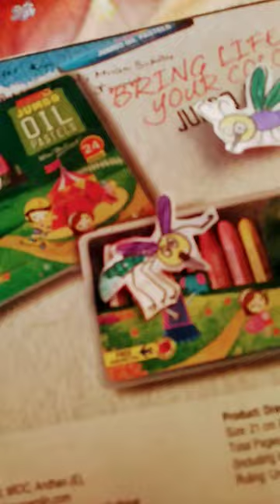mosquito diy diy craft art painting me #2024